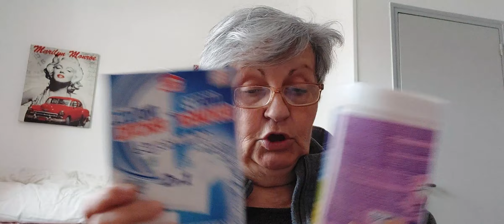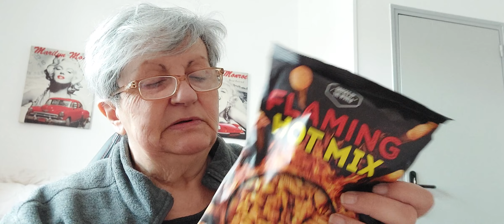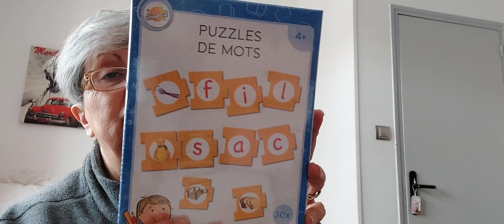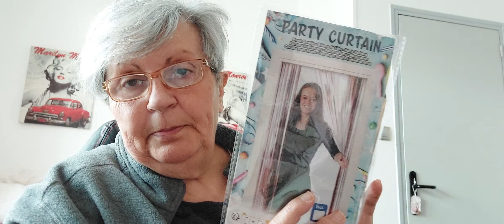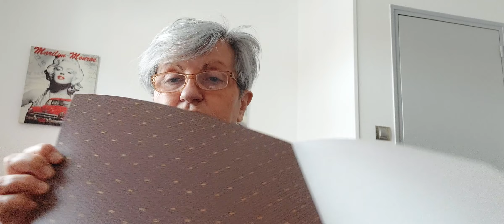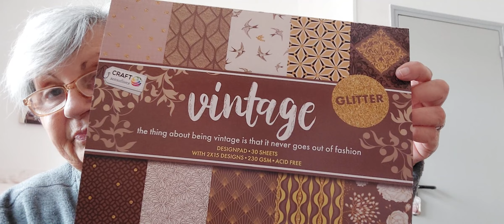🛒✂ 🌸 Petit Haul Action🌸🌻🌷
Hello petit haul action rien de bien croustillant!!!
A bientôt
Bisous Patou😘😘😘